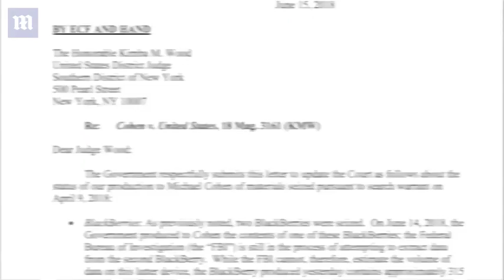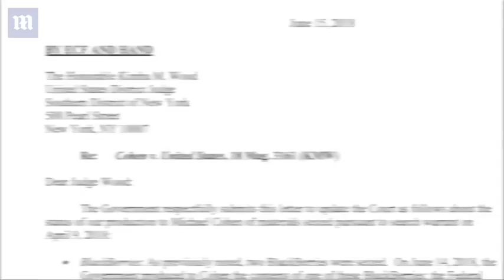Michael Cohen's shredded documents reassembled by prosecutors